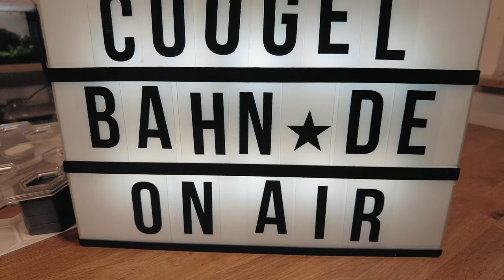Der coogelbahn.de Adventskalender! 🎄 [Türchen 12] 🎄 Ebenentrichter im 3D-Druck-Jackpot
Bauanleitungen für GraviTrax: Das coogelbahn.de Konstruktionsbuch 2
Für GraviTrax und GraviTrax Pro! 26 Bahnen auf über 530 Seiten - nur 10,90 €!

Sammle alle 24 Lösungsbuchstaben, baue das Lösungswort und gewinne ein GraviTrax Starter-Set Pro oder den 3D-Druck-Jackpot!

Heute wird der 3D-Druck-Jackpot mit den Ebenentrichtern aufgefüllt. Diese sind als Einsatz für die transparenten Ebenen gedacht, damit die Kugeln sicher aufgefangen werden. Ein paar Beispiele dazu zeigt dieses Video.
Die Ebenentrichter sind sonst nicht erhältlich und exklusiv hier im 3D-Druck-Jackpot!